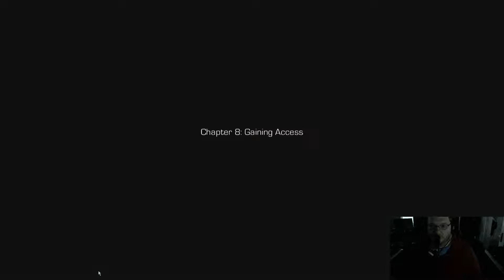Let's Play | Enslaved: Odyssey to the West (P4)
Part 4 - In which we experience the shooting gallery and splurge with our Blargleflatz™.

Enslaved: Odyssey to the West is a narrative action-adventure game by Ninja Theory. Head to Steam to pick up a copy!